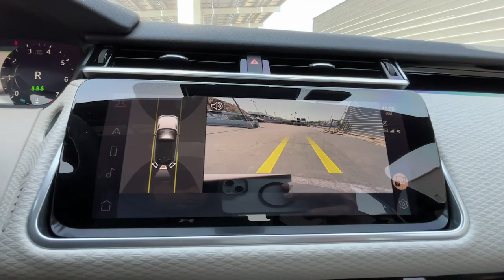2023 Land Rover Range_Rover_Velar R-Dynamic S MHEV CA Palm Springs, Indio, La Quinta, Cathedral...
Pre-Owned 2023 Land Rover Range_Rover_Velar R-Dynamic S MHEV available at Palm Springs Motors located in 69200 E Palm Canyon Dr, Cathedral City, CA, 92234 and servicing the Palm Springs, Indio, La Quinta, Cathedral City, Palm Desert area.